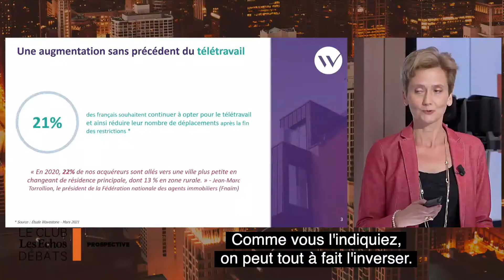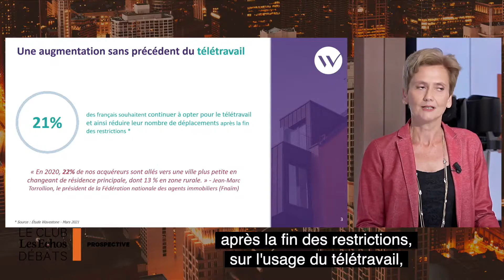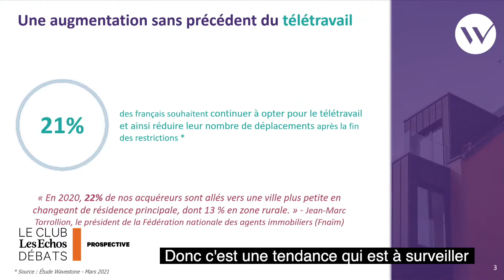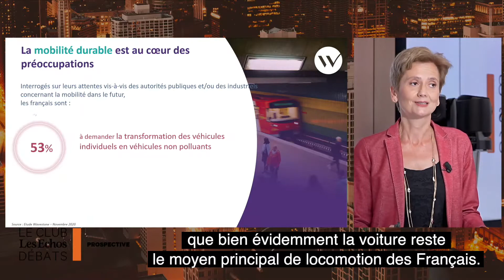Introduction au Club Les Echos Débats Prospective par Carole Pezzali, Partner, WAVESTONE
Le Club Les Echos Débats Prospective, le 6 Juillet 2021. En présence de Clotilde Delbos, Directeur Général Adjoint, Directeur Financier Groupe Renault et Directeur Général de la marque Mobilize et Emmanuelle Wargon, Ministre déléguée auprès de la Ministre de la Transition écologique, chargée du Logement.